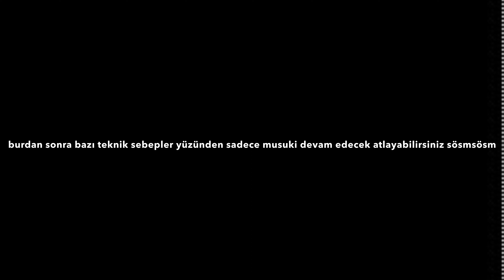odtü'de gecelik bir vlog | fizik, kütüphane ve boş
hepimizin final haftaları çok yaklaşınca birbirimizi yanlış yöne gazlayıp sabahlamış bulunduk, o yüzden bu günlük değil gecelik bi vlog. şimdilik kurgu yapışıma puanım 1.5 falan ama zamanla bu da düzelir elbet. izleyenlere herkese teşekkür ederiim löv